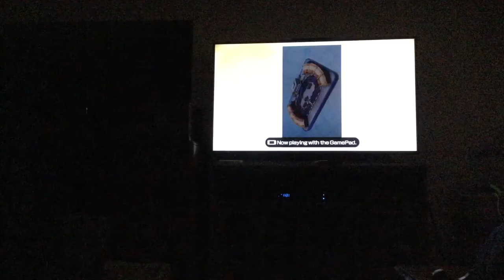Wii party u slot car circuit Mama Slayer Vs Tasha